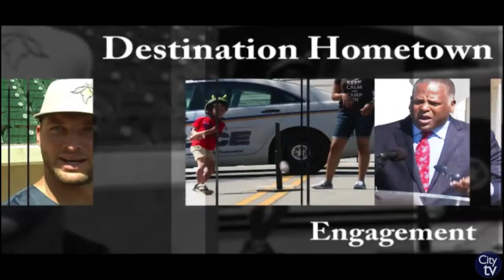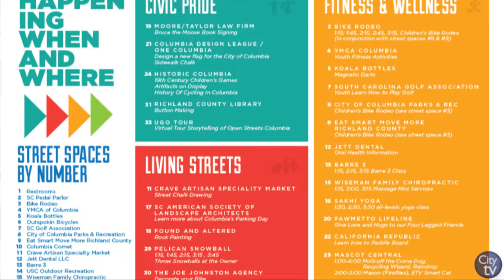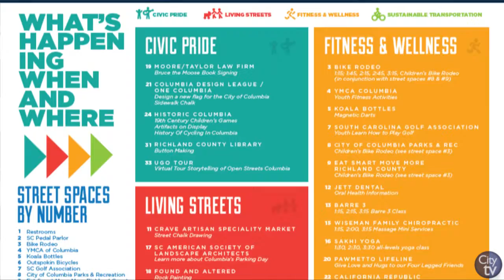Destination Hometown | Open Streets Columbia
This week's Destination Hometown is excited to promote the 2nd year of Open Streets Columbia, which will be on a portion of Devine St. on Sunday, April 22nd from 1:00 - 5:00 p.m. The event focuses on clearing off normally traveled streets for the promotion of community engagement and sustainable transportation in Columbia. The event the featured many local vendors and exhibitionists, which will provide lots of fun for the free afternoon event.

City of Columbia newsletter Destination Hometown is distributed every month and informs citizens of fun and exciting events in the Columbia area. Weekend Watch specifically informs citizens of weekend activities and events and is distributed every Thursday morning! For more information please visit our

If you would like to join the newsletter recipient list, please email pio.columbiasc.net.